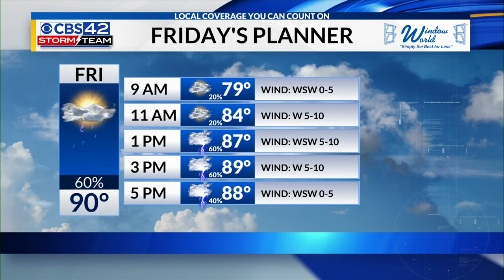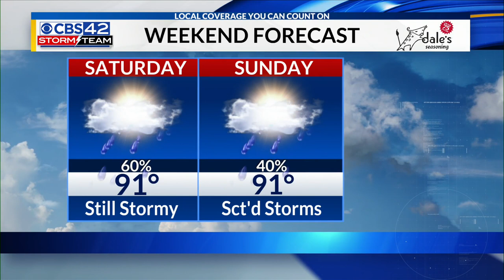Weather at the Game July 13th 2023 Clip 1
Weather at the Game July 13th 2023 Clip 1 - full weather with interview